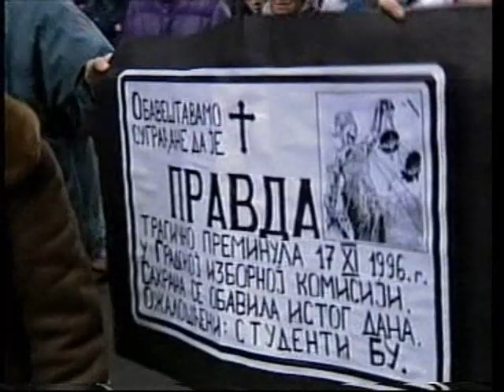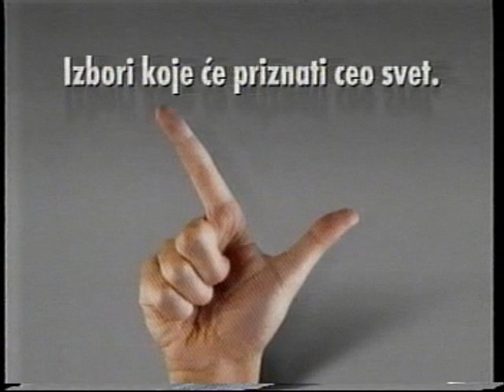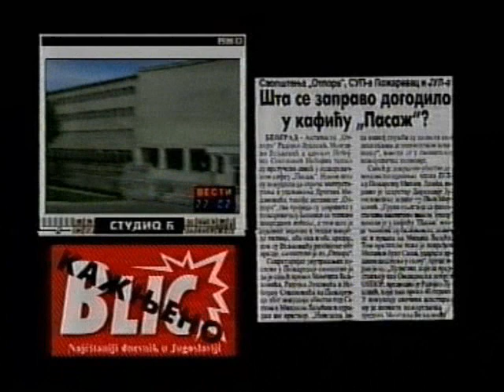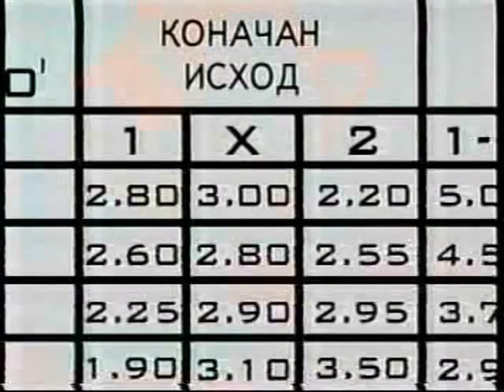OTPOR! - zbirka klipova iz vremena otpora 2. deo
Kratak film o Otporu - studentskoj organizaciji koja je prerasla u masovni pokret koji se borio protiv diktature Slobodana Milosevica. Ovo je zapravo skup propagandnog materijala Otpora, reklame i inserti iz studentskih demonstracija.
Film je podeljen na 3 dela.
1. Prvi deo čini uvod u film sastavljen iz scena rata, i iz vremena hiperinflacije, itd... .Prikazan je period pre nastanka Otpora

2. U drugom delu se vide protesti 1996/97 i kratki klipovi/reklme

3.U trecem delu takodje vidimo kreativne klipove i reklame za izbore 24. septembra. U trecem delu se nalaze najzanimljiviji klipovi i zbog toga je meni licno ovo najbolji deo...

Nacin ne koji je delovao Otpor se pokazao veoma efikasnim i primenjivan je u drzavama koje su isto imale problem sa diktatorskim rezimima. Organizacije koju se se oformile pod uticajem otpora su: Kmara(Gruzija) ; Pora(Ukrajina) ; Zubr(Belorusija) ; MJAFT!(Albanija) ; Oborona(Rusija) ; KelKel(Kirgistan) ; Bolka(Uzbekistan i Liban)